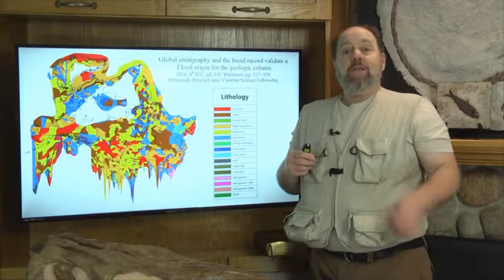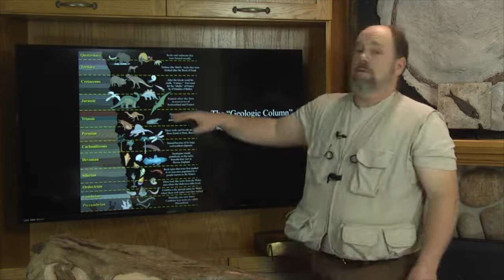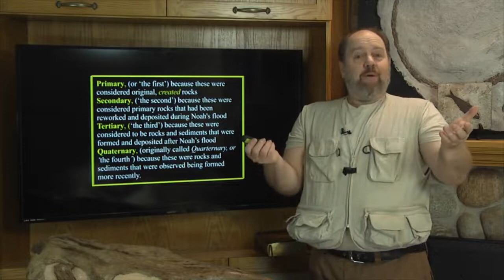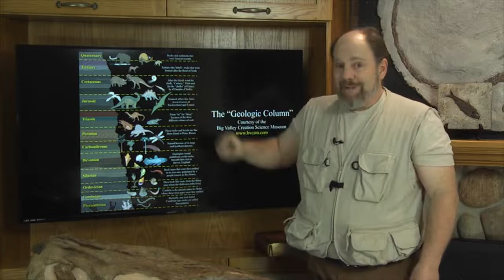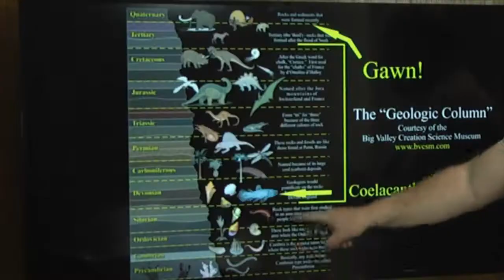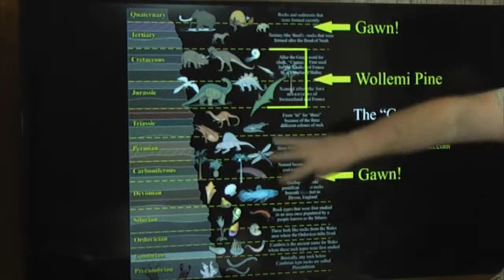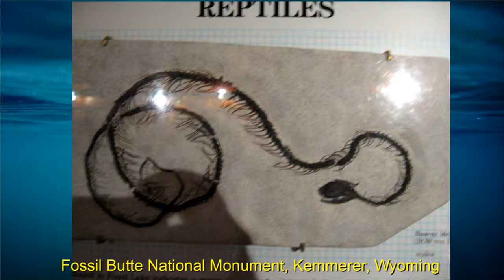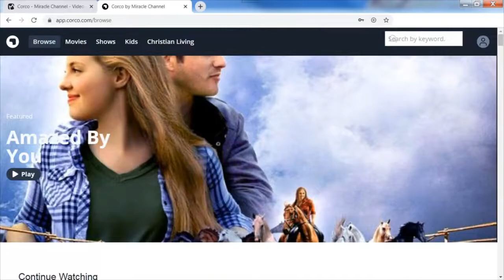Complete Creation #11 - Geologic Column Disintegrates